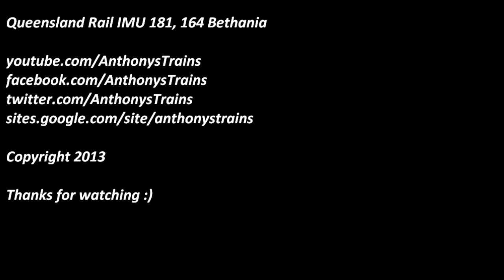Queensland Rail IMU 181, 164 Bethania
Queensland Rail's IMU 181 and 164 head for Brisbane Airport